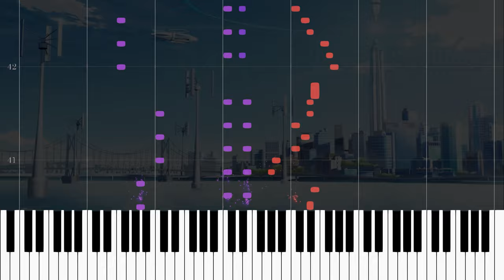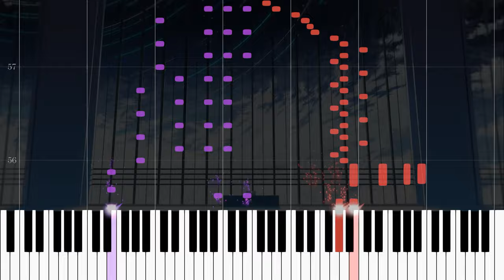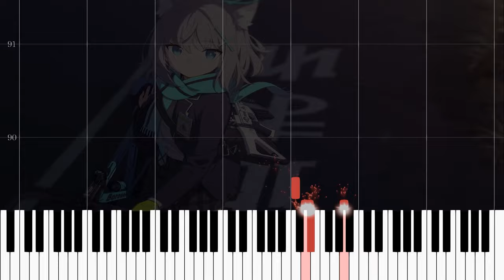Blue Archive OST - Unwelcome School (Piano Cover + Sheet Music)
Learn how to play Blue Archive OST - Unwelcome School  on the piano! Play my solo piano arrangement with free sheet music and midi download. I hope you enjoy this tutorial.

Can't believe a Blue Archive song became a meme.

I haven't played the Yostar mobile game Blue Archive in a while because I can only handle two or three gacha games at a time. Right now I've been playing a lot of Honkai Star Rail and Arknights (superior gacha game). But this song slaps so hard.

If you are having trouble playing this arrangement, try playing only the top note of the right hand and the bottom-ish notes of the left hand.

Please enjoy my Unwelcome School piano cover!

Cover Credits
Composition/Editing: renaseri (me!!)

■■■SHEET MUSIC(楽譜+midi)■■■
As always, red = vocal part (if present), purple = piano. If there is a vocal part, there will always be a version of the sheet music that does not have a vocal part (so a piano solo). Sometimes, I will add an easier version of the piano sheet music as well. If you are having difficulty playing my arrangements, try only playing the top note! I have also made sure that ALL of my sheet music is playable by playing it myself.
On my piano solo videos, the bass clef (left hand) will be purple and the treble clef (right hand) will be red.

Heya I'm renaseri, and I like making piano covers (and sheet music) for my favorite songs, especially those of vocaloid and dubstep. Hope you enjoy my composition in this video! You can use this video as an instrumental for a karoake or a cover, that would be cool lol. Just make sure to credit me if you're posting it online :)

Feel free to suggest songs in the comments below! I may decide to transcribe your songs!

蔚藍檔案
블루 아카이브